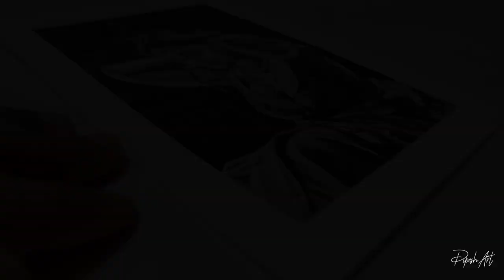Drawing Indian Woman In Saree | Tridha Choudhary | Dipesh Art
Drawing Indian Woman In Saree | Tridha Choudhary
Art Supplies

Brustro Sketchbook
Staedtler Pencils Set
Charcoal Pencil (Conte Paris)
Cretacolor White Pencil
Staedtler Mechanical 0.5 Pencil
Staedtler Leads 0.5
Brustro Sketch Paper A4
Strathmore Toned Gray
Kneadable Eraser
Tombow Mono Eraser
Staedtler Pencil Eraser
Blending Stumps
Microns Pen
Gelly Roll White Pen

Camera Setup

Budget Phone Holder
Phone (OnePlus 8)
Lighting (Soft Box)